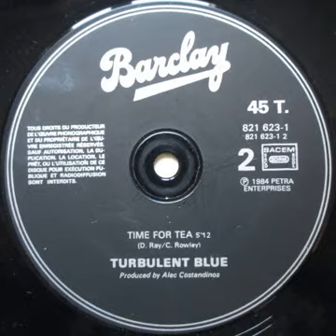Turbulent Blue "Time for tea" 1984 Barclay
12" "Fou, fou, c'est fou!/Time for tea" vinyl.
Recorded and mixed at Mediasound Studios New York N.Y.
France
1984
Funk / Boogie / Rap / Synth Funk / Hip Hop
Guitar : Paul Pesco
Saxophone : Mike Migliore, Vinny Della Rocca
Synthesizer : Don Ray
Synthesizer : Alain Wisniak David Frank Don Ray
Trumpet : Joe Mosello Ron Tooley
Producer : Alec R. Costandinos
Written by : Carole Rowley Don Ray
Arranged by : Don Ray